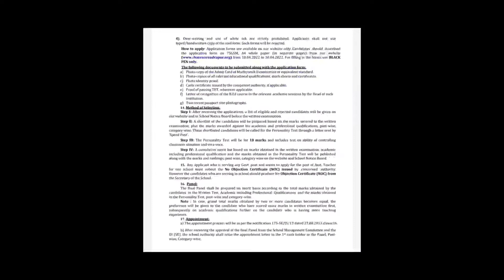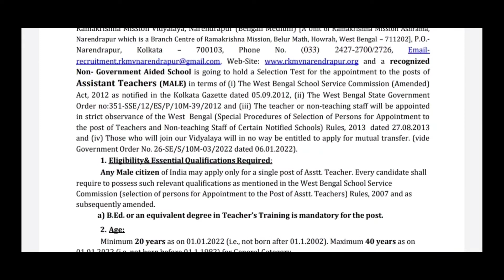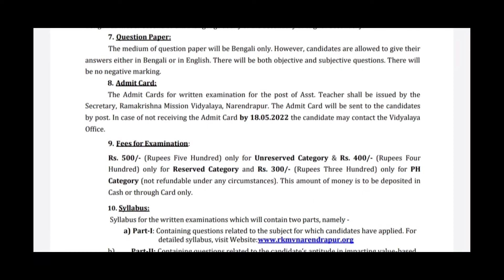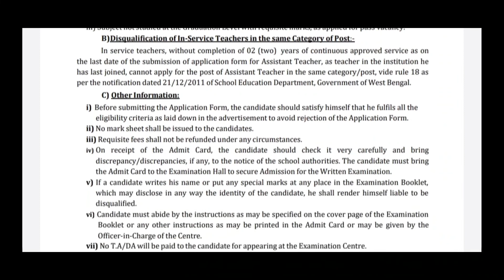deputation vacancy 2022| teacher recruitment, high school| west bengal teacher recuitment 2022| job